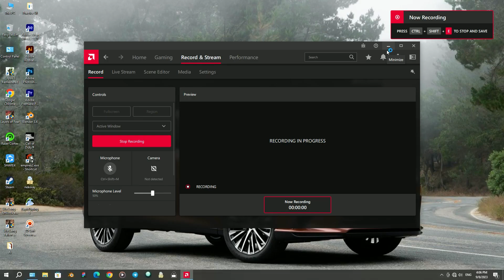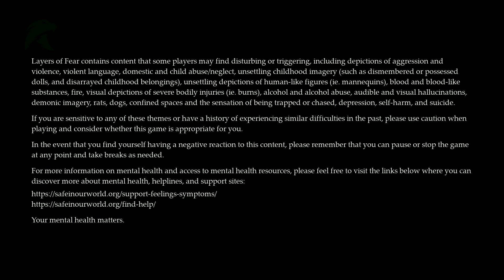Layers of Fear Remake - Horror Gameplay Walkthrough LAST PART - The end of Nightmare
Layers of Fear Remake - Horror Gameplay Walkthrough LAST PART  Let's Play!

Layers of Fear is a 2023 first-person horror game developed and published by Bloober Team. It is a remake of and sequel to the 2016 game Layers of Fear and its sequel Layers of Fear 2 (2019), combining stories from the previous games with new content. The game was released for Windows, macOS, PlayStation 5 and Xbox Series X and Series S in June 2023. It received mixed reviews upon release.

Be With Me For Best Popular Games
Thanks Dudes